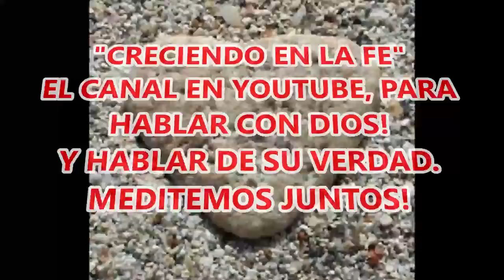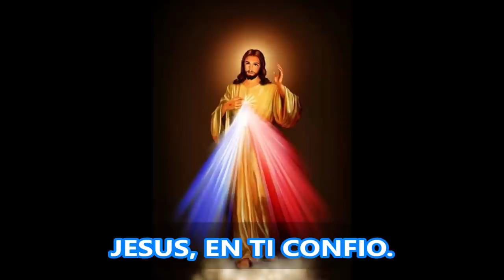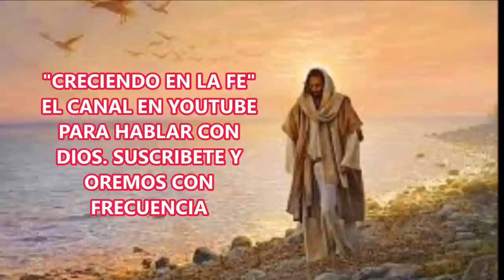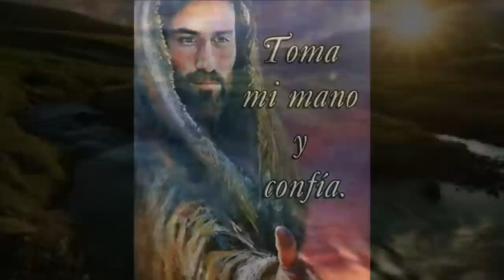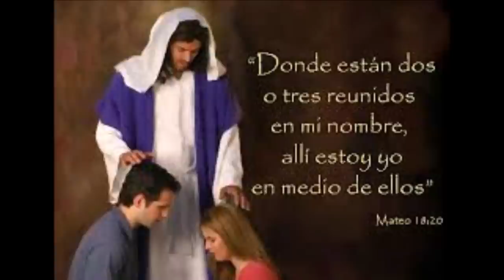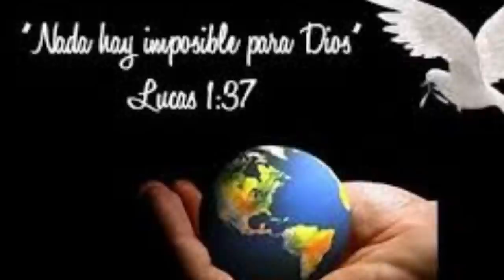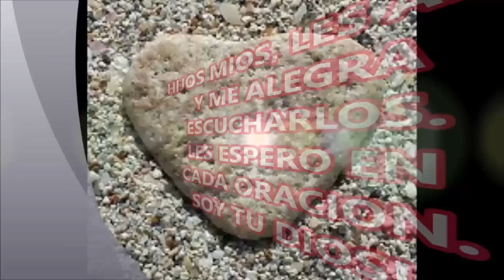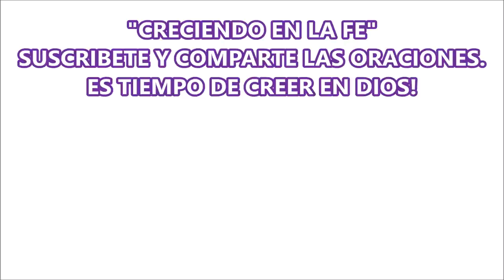PLAGAS MORTALES CASTIGO DE DIOS O DESOBEDIENCIA DEL HOMBRE? COVID-19 ORACION CONTRA LAS PLAGAS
SON LAS PESTES MORTALES UN CASTIGO DE DIOS?
ESCUCHALO, MEDITALO Y SACA TUS PROPIAS CONCLUSIONES.

HAY SITUACIONES EN LA VIDA QUE REALMENTE SON DE UNA TRASCENDENCIA IMPORTANTE Y POCO INTERÉS LE DAMOS.  NO DEJES PASAR ESTA VERDAD, DESCUBRELA, CONOCELA.
POR OTRO LADO HAY INFINIDAD DE VECES, EN QUE INVERTIMOS EL TIEMPO EN ENTRETENIMIENTOS Y BANALIDADES, QUE NO APORTAN NADA A NUESTRA EXISTENCIA COMO ESPECIE HUMANA.
ESCUCHA HOY Y MEDITA LA IMPORTANCIA DE ESTA GRAN VERDAD, QUE VIENE DE DIOS, PORQUE DE ELLO DEPENDE LA CONTINUIDAD DE NUESTRA EXISTENCIA, DESPUÉS DE LA MUERTE,  EN MARAVILLOSO LUGAR, LLAMADO REINO DE LOS CIELOS, DONDE VIVE DIOS.